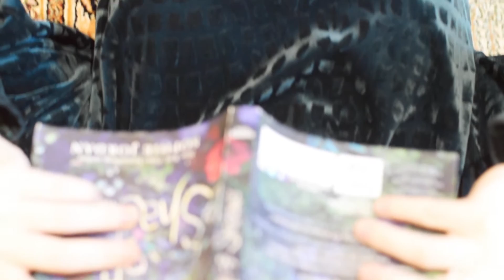Late Winter Lookbook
(Mr Brightside cover by Caleb Hyles)